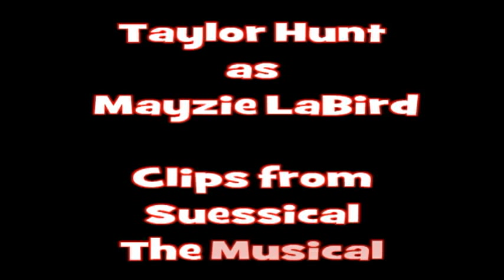Taylor Hunt as Mayzie LaBird in Suessical The Musical singing "Amayzie Mayzie"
Taylor Hunt as Mayzie LaBird in Suessical The Musical at the Blue Valley West High School Spring Musical.